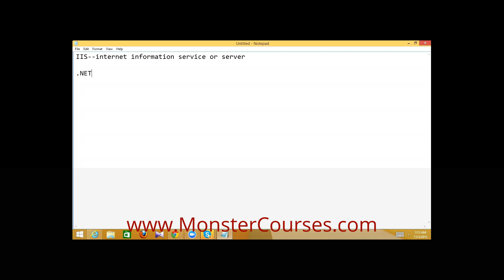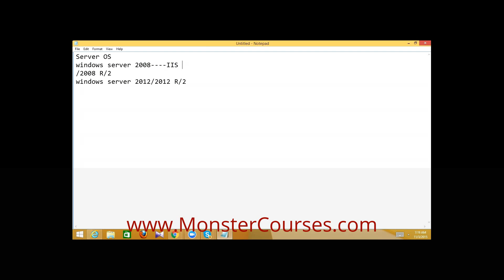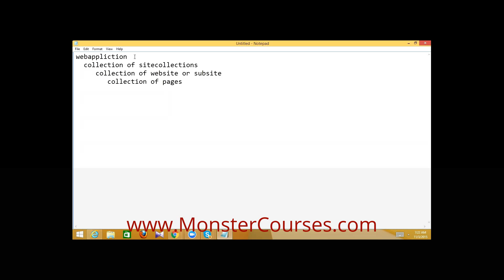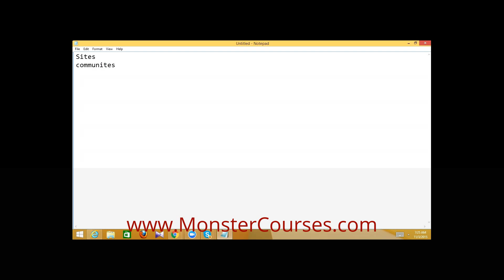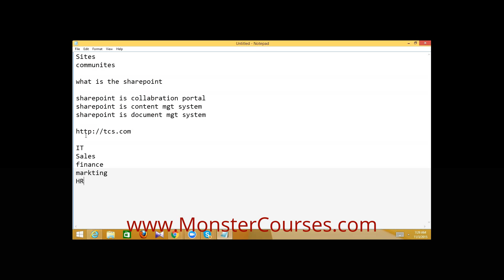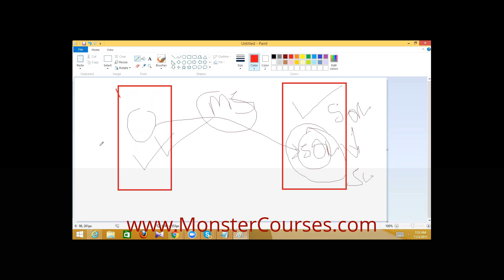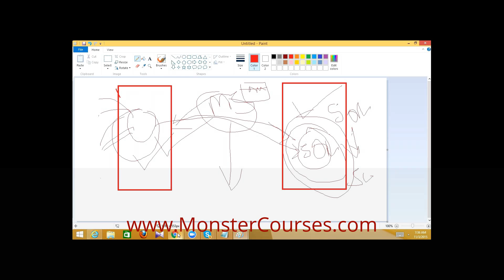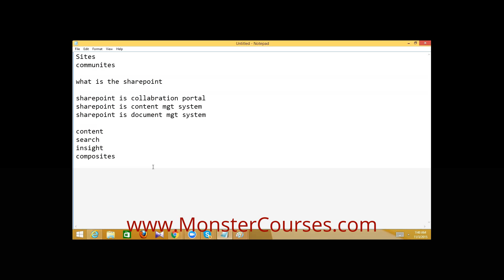Sharepoint Online Training | Sharepoint Videos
MonsterCourses is a Global Interactive Training company started by proven industry experts with an aim to provide Quality Training in the latest IT Technologies. MonsterCourses has a pool of Expert Trainers worldwide on all the technologies to train the students. MonsterCourses is offering Training services to Major IT companies and to individual learners worldwide. About Our faculty: we have excellent SHAREPOINT instructors who have real time experience plus expert orientation in Online Training.

You Can Attend a FREE DEMO Classes
MonsterCourses’s Training offer you:
1. Interactive Learning at Learners convenience
2. Industry Savvy Trainers
3. “Real Time" Practical scenarios
4. Learn Right from Your Place
5. Customized Course Curriculum
6. 24/7 Server Access
7. Support after Training and Certification Guidance
8. Resume Preparation and Interview assistance
9. Recorded version of sessions

Note: We can customize course content as per your requirement.

We have a new batch starting on SHAREPOINT Online Training.
USA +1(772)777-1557  | UK: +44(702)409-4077 | Skype: Monstercourses

for details on Sharepoint self paced videos